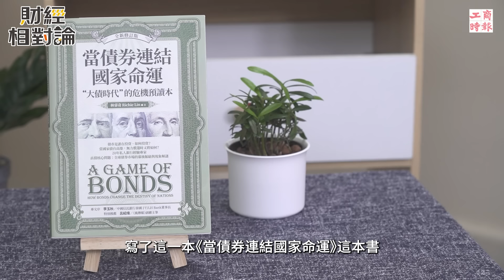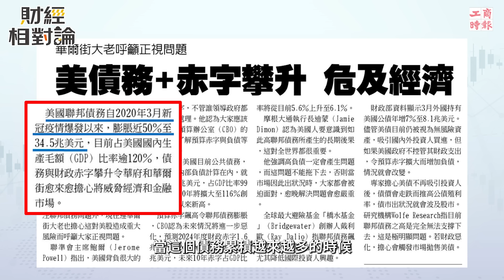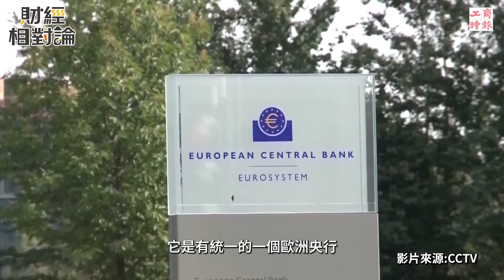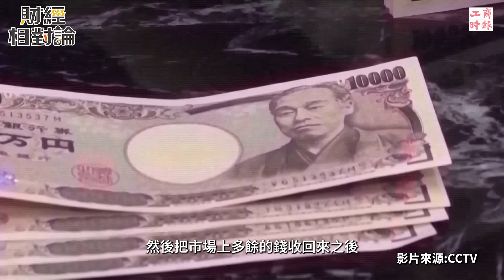美國債務攀升加重全球通膨！？歐、美、日貨幣政策牽動股市未來表現 投資人股票債券貴金屬該如何配置？Ft.滙智控股董事總經理 林睿奇【財經相對論 EP10】CC字幕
美國聯邦債務自2020年3月新冠疫情爆發以來，膨脹近50％至34.5兆美元，目前占美國國內生產毛額（GDP）比率逾120％，債務與財政赤字攀升令華府和華爾街愈來愈擔心將威脅經濟和金融市場，進而引發全球動盪，究竟國家債務將如何影響經濟、產業等發展，各國又該如何評估與調整財政與貨幣政策以因應快速變動的市場變化？投資人又該如何調整自己的股票、債券與各類資產配置？本集節目邀請《當債券連結國家命運》作者、前美林私人銀行首席副總裁林睿奇來為我們深入解讀。

🎙️主持人：財女珍妮
🎙️來賓：滙智控股董事總經理

⚡️本集節目重點：
00:00 節目開始
04:07 債券投資評估指標
07:42 投資策略：階梯式、槓鈴式、子彈型
10:08 現在是入手公司債的好時機嗎？
16:38 美國沉重債務對經濟的影響
21:02 為什麼大舉債沒有推升通膨？
23:01 歐洲央行的決策難題
27:42 如何評價「安倍經濟學」？
30:20 日股榮景會持續下去嗎？
33:52 日圓升值會引發市場動盪？
35:44 通膨趨緩 該配置黃金嗎？
38:04 林睿奇私房資產組合

👉相關閱讀：
債務「三高」讓日本經濟難高飛
日圓狂貶 日本央行「不作為」？

讓您掌握先機，投資無往不利